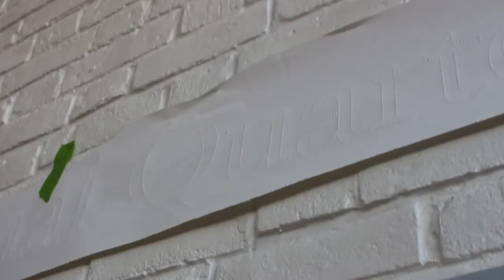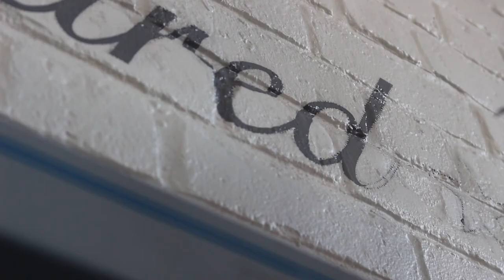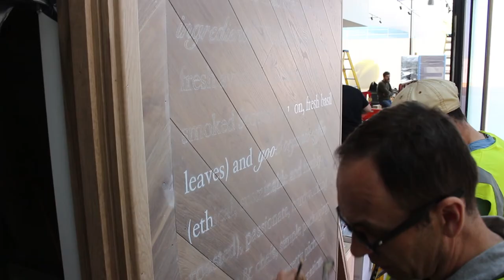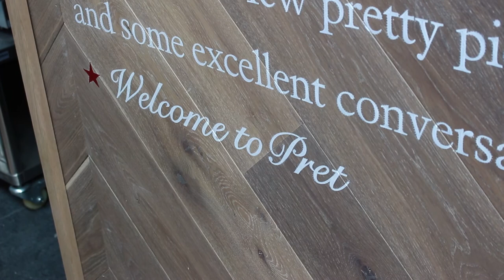Tranditional Signwriting at Pret A Manger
This is a short video I filmed of Spectrum Signs & The Brilliant Sign Co. signwriting a Pret A Manger location in the International Quarter of London. The location is set to open soon and this is the process of signwriting the shop from start to finish.

I'd like to say a special thank you to Spectrum Signs and The Brilliant Sign Company for allowing me to film them working. If you are interested in their work then please visit their websites.

The music used in the video is "There's no one else for me" by Mittens さん. If you like their music then you can buy it

All comments will be read by me and I appreciate all of your feedback.

Thanks again,
Jake